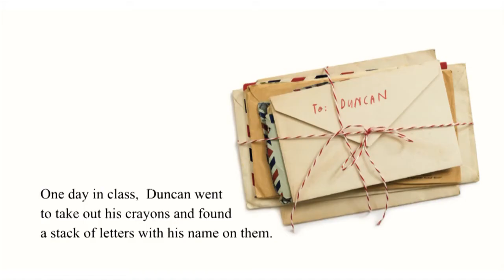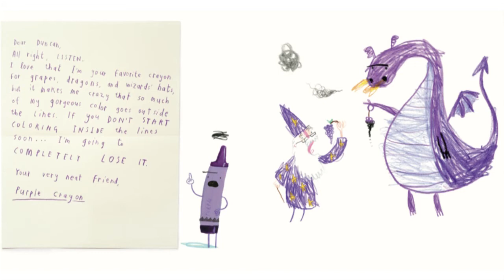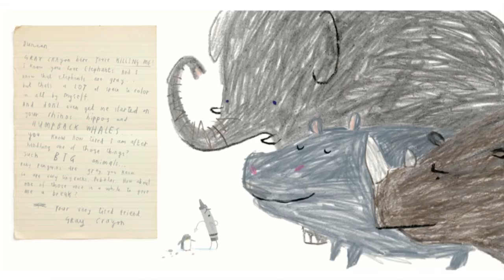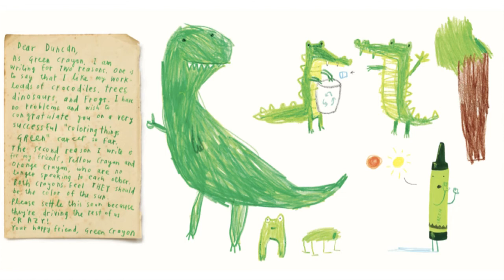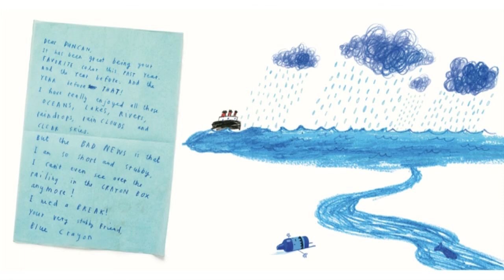The Day the Crayons Quit | Read Aloud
Have you ever wondered what would happen if your crayons didn't want to color the same things over and over. In this children's book by Drew Daywalt with pictures by Oliver Jeffers, a boy named Duncan learns why his crayons want to change what they color.